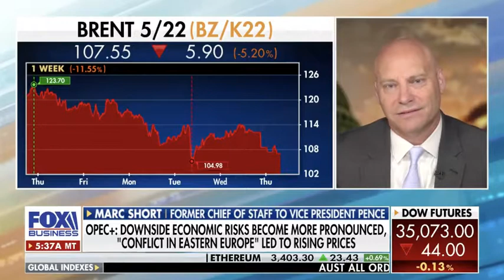Marc Short Joins Mornings with Maria on Fox Business